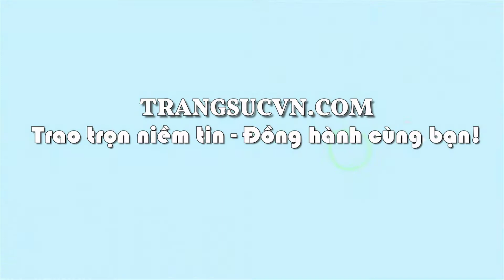Mặt dây đức mẹ ngọc nephrite, mặt dây ngọc cẩm thạch, TSVN021508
Mặt dây đức mẹ ngọc nephrite
Mặt dây đức mẹ ngọc nephrite là sản phẩm ngọc cẩm thạch thiên nhiên. Hình ảnh Đức mẹ cầu nguyện sẽ đem những lời cầu xin, những tâm tư nguyện vọng của mình đến với Đức Chúa Trời. Mặt dây đức mẹ ngọc nephrite, giao hàng nhanh trên toàn quốc.
Loại sản phẩm: Mặt dây đức mẹ ngọc Nephrite

Thương hiệu: Trang sức Em và Tôi

Loại đá quý: Nephrite thiên nhiên

Trọng lượng:  9.7g

- Chiều rộng: 27.41 mm

- Chiều dày: 7.53 mm

Màu sắc (Color): Xanh ngọc

Độ tinh khiết (Clarity): Mờ - đục

Hình dạng & Kiểu chế tác (Cut type & Shape): Phật bản mệnh

Nguồn gốc (Origin): Canada

Mở cửa: 08:00 - 20:00 Từ Thứ 2- Thứ 7| CN 13:00 - 19:00

📞Mua hàng   : 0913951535 Zalo, Viber, iMessage,Messenger)
📞Mua tu vấn : 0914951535 (Zalo, Viber, iMessage,Messenger)
📞Mua             : 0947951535 (Zalo, Viber, iMessage,Messenger)

You And IJewelry Company Limited